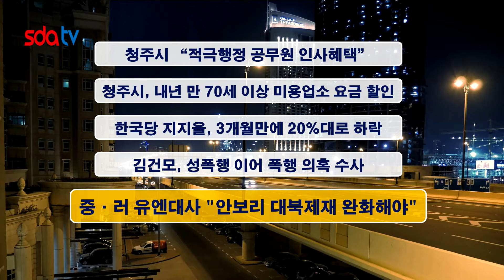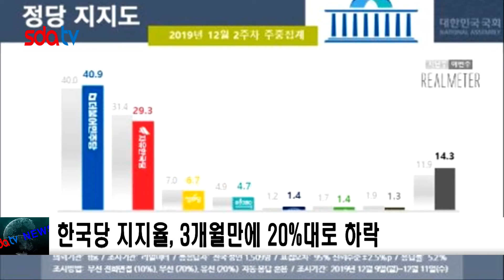20191212신동아방송충북뉴스(이소미아나운서)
1. 청주시 “적극행정 공무원 인사혜택”
2. 내년, 만 70세 이상 청주시민 미용업소 요금 할인
3. 한국당 지지율, 3개월만에 20%대로 하락
4. 김건모, 성폭행 이어 폭행 의혹 수사
5. 중·러 유엔대사 "안보리 대북제재 완화해야"